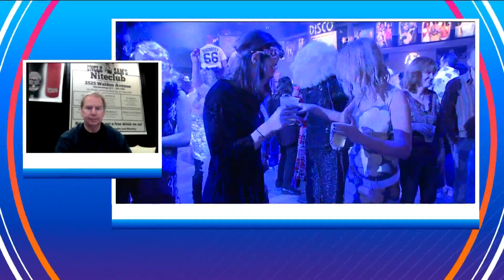The World's Largest Disco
The World's Largest Disco is going this weekend at the Buffalo Niagara Convention Center, and it is sold out.